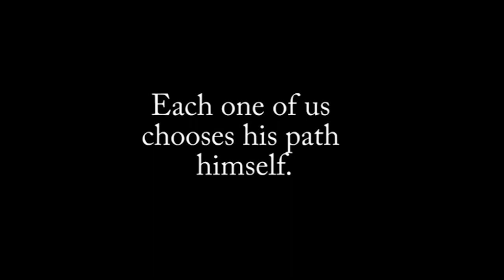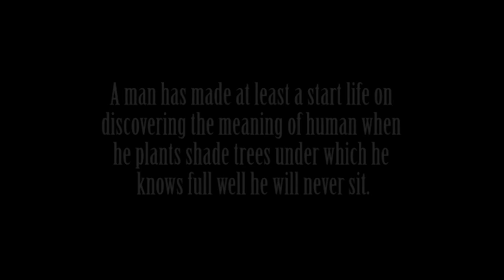''60-second inclusive film challenge'' contest winners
In 2014 British Film Festival hosted Matt Hulse, the director of the Dummy Jim film.

He  run a workshop for the Tumo students from 23 to 27 February.  After the training, the participants shot one minute films and the best three received prizes from the British Council and ArmenTell CJSC.